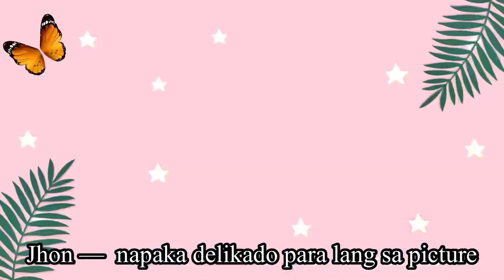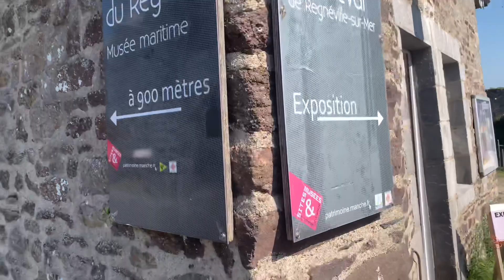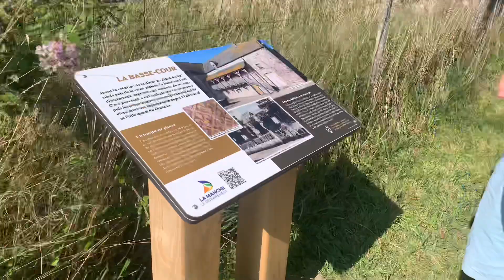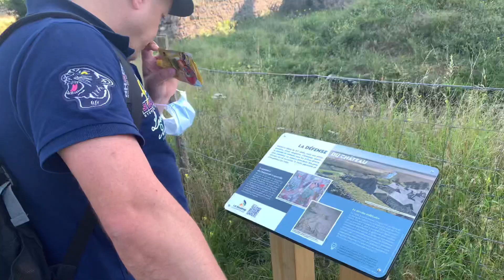Visited the Casttle de Regnevilles | Nainis si kuya | OLD church with Cemetery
One of the historical place in france